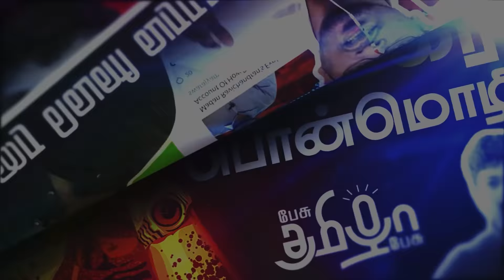அப்படித்தான் பேசுவேன் முடிஞ்சா வழக்கு போடு | சவால் விடும் பயில்வான் | Pesu Tamizha Pesu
Account name : Dhrona Media
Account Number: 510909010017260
Branch : Chennai chitlapakkam
Bank: City Union Bank
IFSC code: CIUB0000295